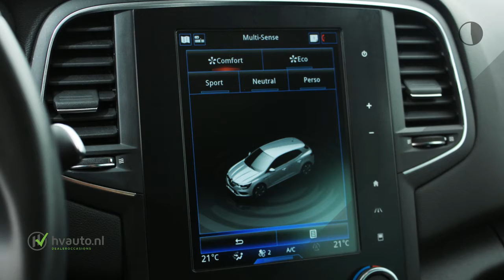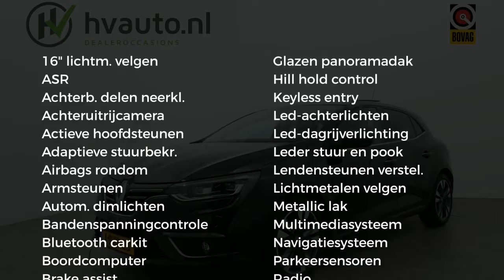Renault Mégane 1.3 TCE 140PK INTENS EDC | Panoramadak | 17" lm-velgen